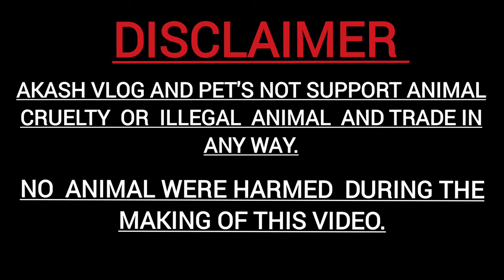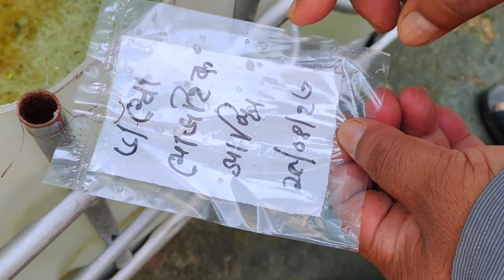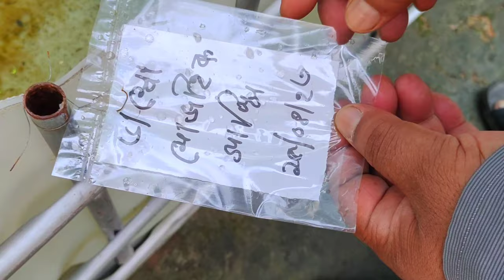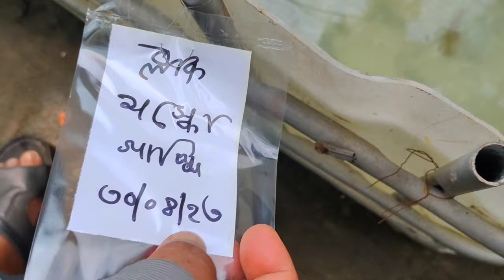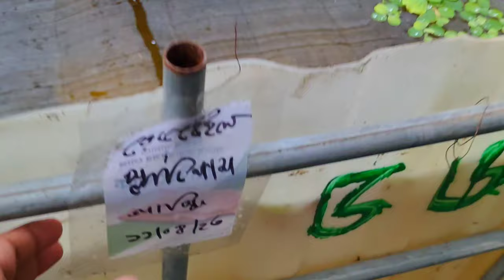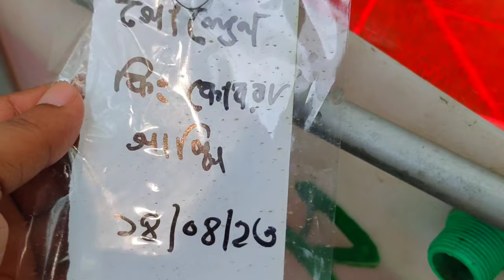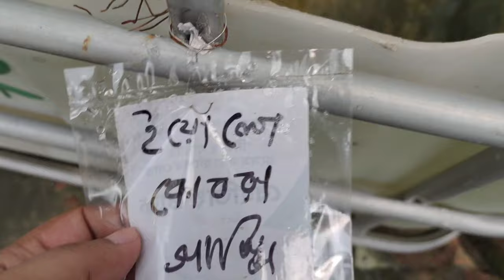Guppy মাছের খামার | Biggest Guppy fish farm | Dhaka / Bangladesh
Hi

This video 📸 Shown that Various types of Guppy Fishes through this video 📸..

Google map 🗺️ location:--Shine Palace Limited (SPL AGRO)
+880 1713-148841